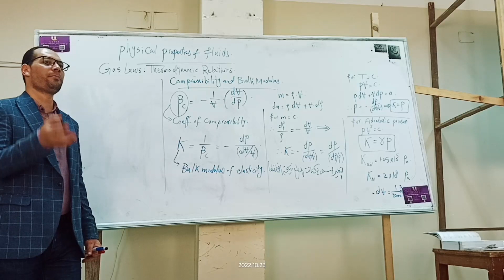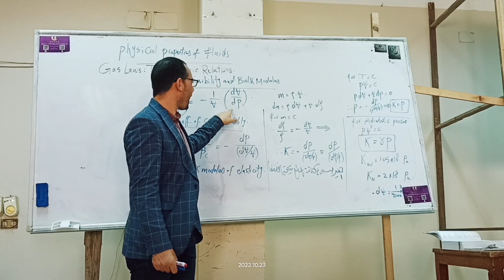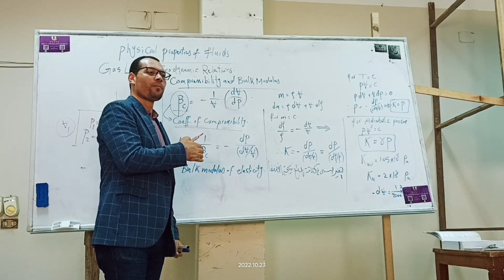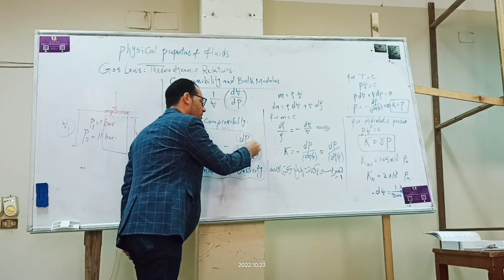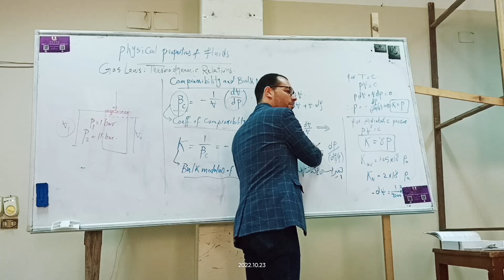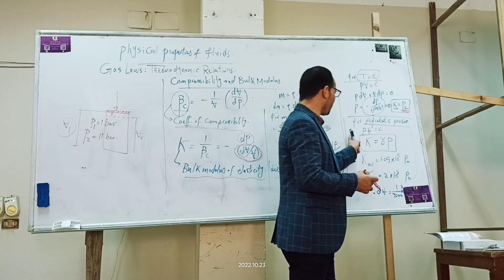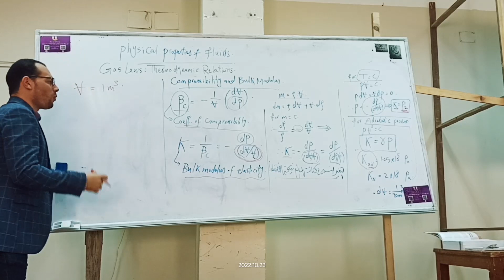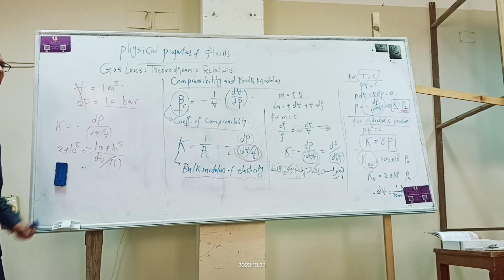Fluid Mechanics (1) - Lecture (2) [Fluid Properties] - Part (9) Compressibility and Bulk Modulus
الكورس كامل هتلاقيه هنا